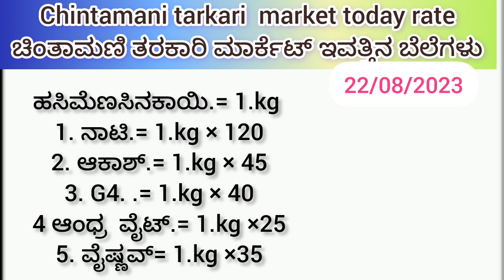ಚಿಂತಾಮಣಿ ತರಕಾರಿ ಮಾರ್ಕೆಟ್ ಇವತ್ತಿನ ಬೆಲೆಗಳು 22/08/2023 Chintamani tarkari today rate